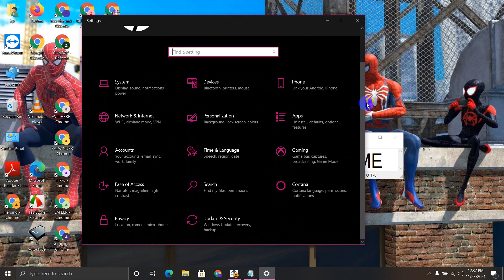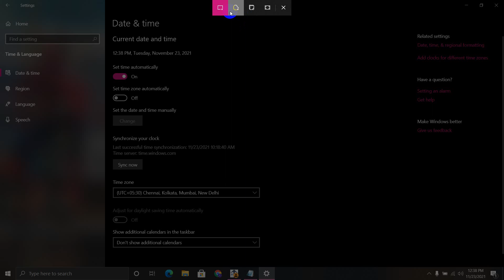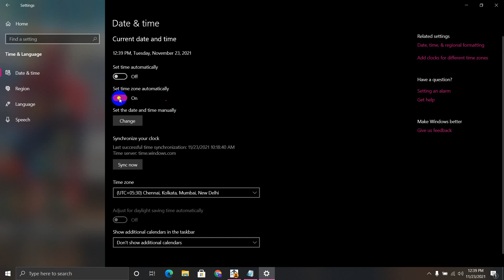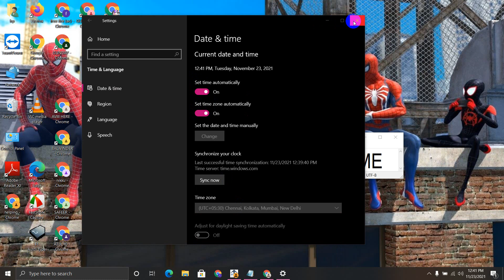How Can Set Real Time Zone In Pc Laptop Window7 8 9 10 लैपटॉप और PC Me रियल टाइम डेट कैसे सेट करे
Hey guys's
Aaj ke es video main bat karne wala hu ki apne laptop/computer window 7,8,9,10 ka real time date set kaise kare

[ KEYBOARD HASH TAGS ]
HOWTOSETREALTIMEDATE/LAPPY/PC
HOWTOSETINTIMEDATELAPPY/PC
LAPPY/PC MAI TIME DATE SET KAISE LARE
LAPTOP COMPUTER KI TIMING SETTING 2021/2022

INDIAN TRICKER
All social trick
I hope helpful this video